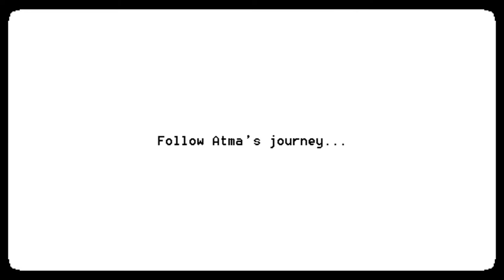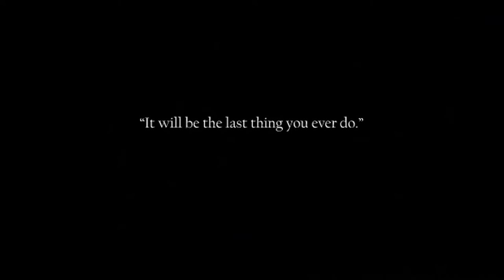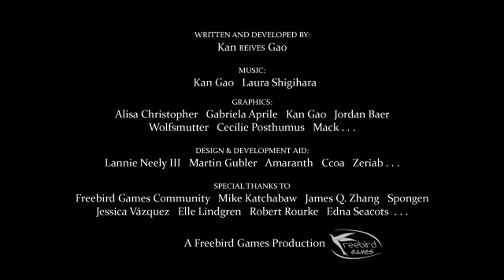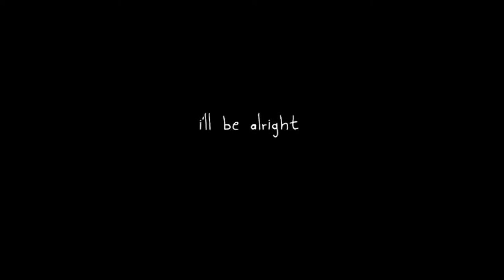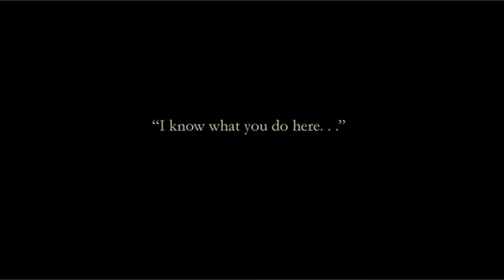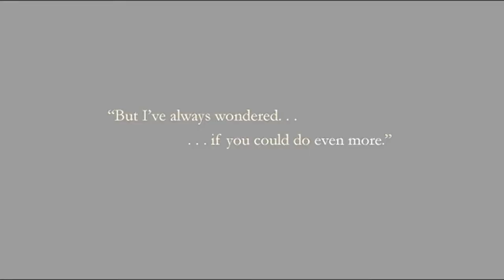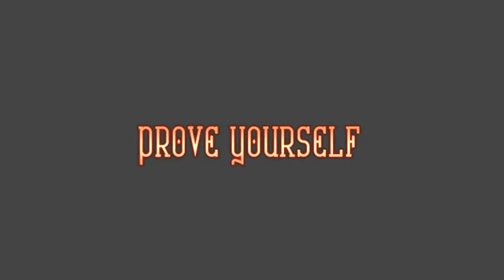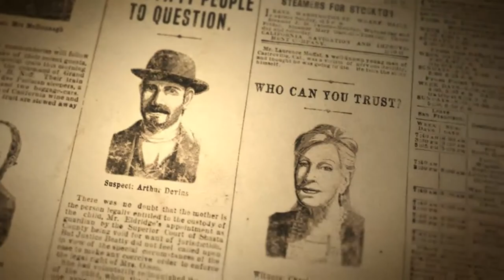Best Story driven Pixel Art Games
Games :